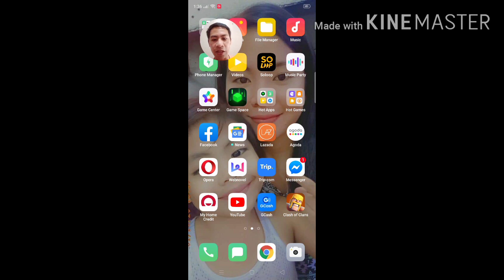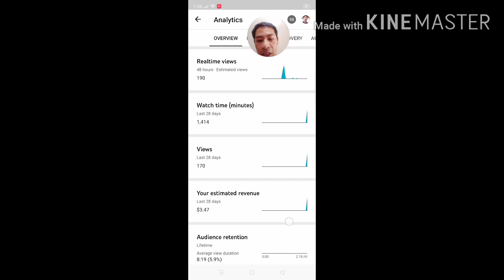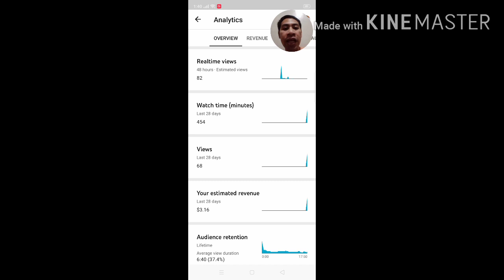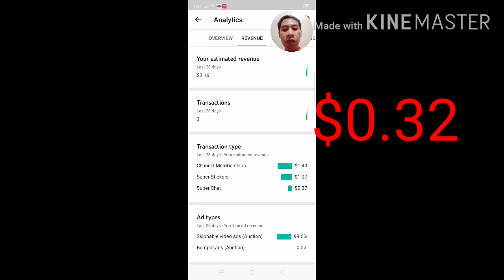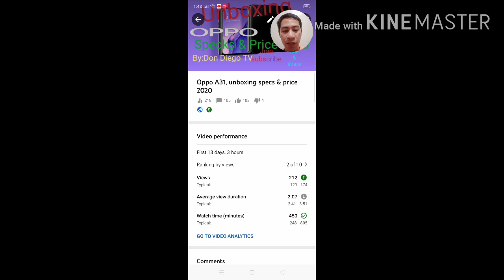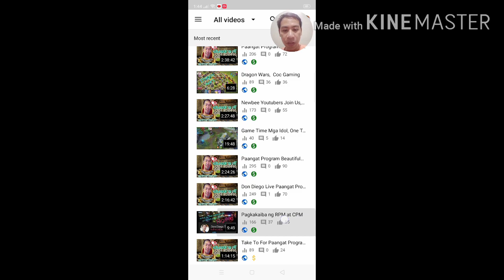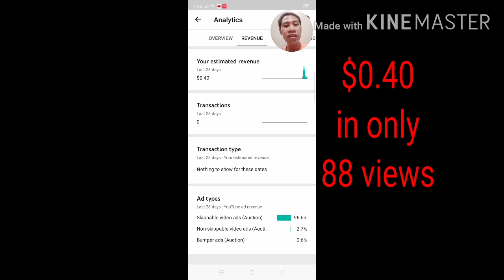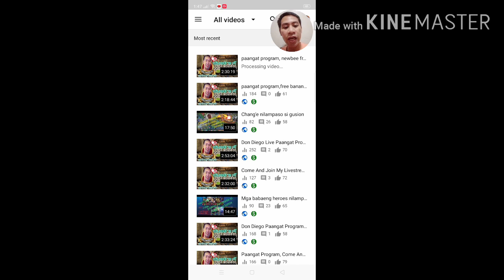comparison of ad revenue on livestreaming, long & short videos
featuring the comparison of ad revenue on livestreaming, long & short video
comparing the ad revenue of livestreaming, long and short videos